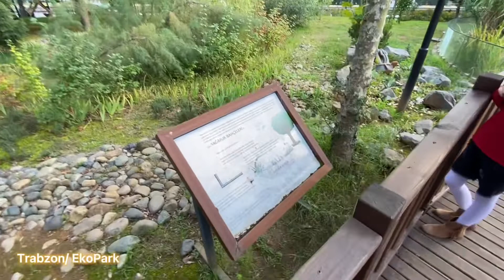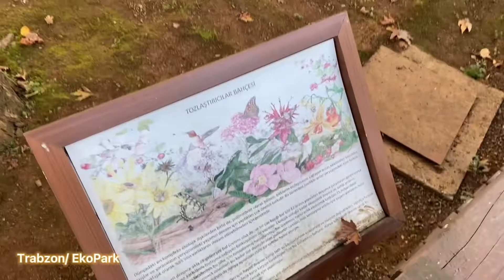TRABZON EKOPARK/ TAVŞANLAR, OKUMA ALANLARI VE ORMAN HAVASI TADINDA